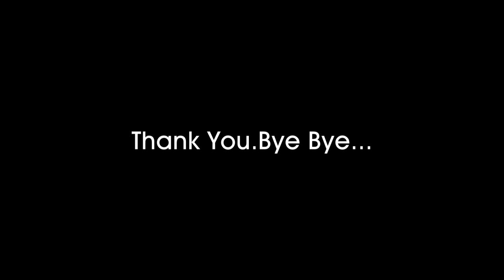Wild Horses(The Rolling Stones Cover)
Beautiful Stones Song "Wild Horses" Cover.